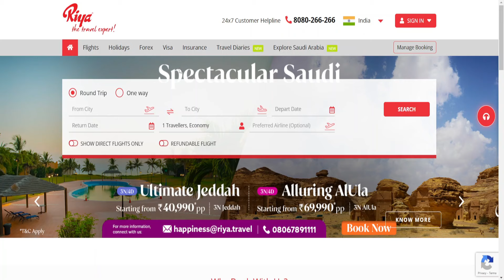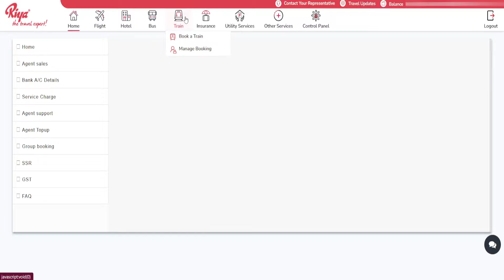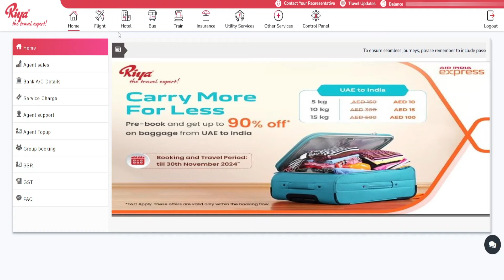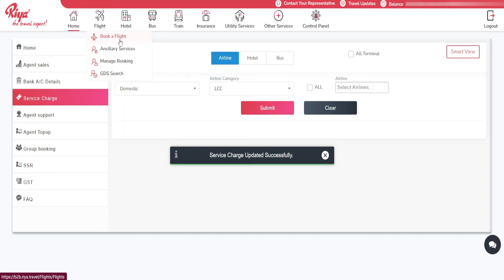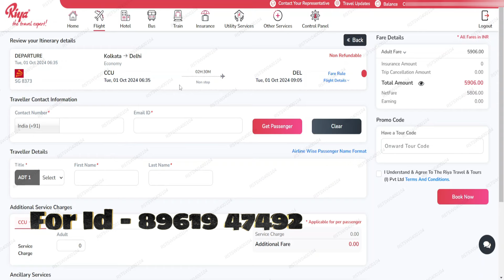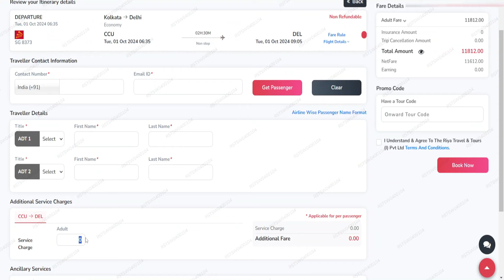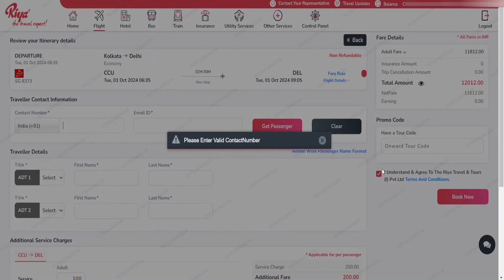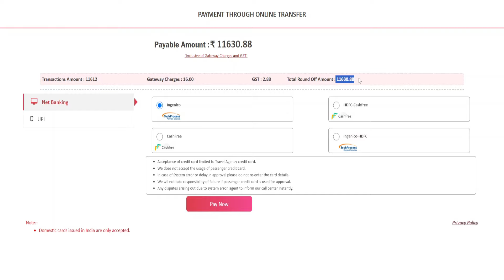Flight Ticket MarkUp Add Process 2024 || বিমানের টিকিট বুকিং করে এখন পান প্রচুর কমিশন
For Id

Arif Aftab - Sales Officer
Riya Travel and Tours India Pvt. Ltd.
1st Flore, 1 Lee Road, Kolkata - 700 020

air ticket,cheap flight tickets,flight tickets cheapest rate,csc flight ticket markup kaise kare,open concept bangla,flight ticket kaise book kare,flight ticket booking best app,flight ticket,travel union flight ticket cancel,travel union se ticket kaise book kare,flight ticket kaise book kare paytm se,flight ticket cancel refund money,flight ticket cancellation charges,flight ticket agent commission,air ticket agent commission,riya travels